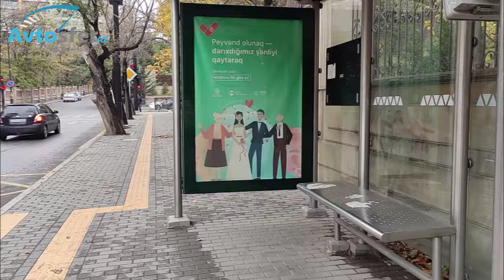Avtobuslar bu küçədəki dayanacağa yaxınlaşa bilmir: Sakinlər narazıdır